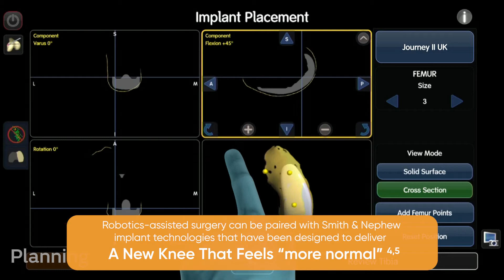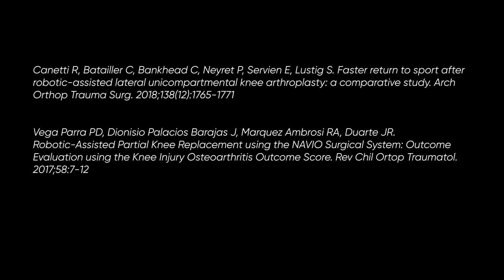CORI Robotics-Assisted Technology | Dr. Kuechle | Edmonds Orthopedic Center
“We’ve been using a robotic assist in our total joint replacement surgery, which is a newer technology. It’s a device that maps the unique anatomy an individual has and allows us to precisely and reliably align the prothesis, so it fits their anatomy. I think that’s helped with recoveries and getting people up and moving a little bit faster”. – Dr. Kuechle